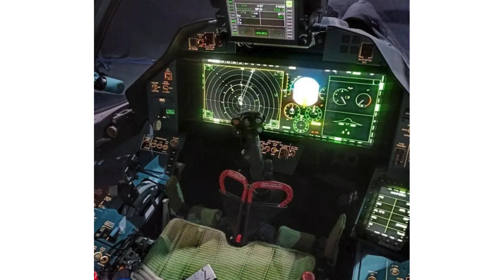Is the Su 57 Fighter Really Invisible?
Russian Aerospace Forces began using the latest Su-57 fighters in the Lugansk region. In this regard, Western military experts noted that this vehicle is clearly superior to the Ukrainian MiG-29 and Su-27, primarily in terms of stealth. However, there is one nuance that can destroy the myth about the stealth capabilities of the Russian Su-57.

Russian gunsmiths classify the Su-57 as a fifth-generation multi-role stealth fighter, which is designed to destroy all types of air targets, destroy enemy ground and surface targets, monitor airspace at large distances from the base, etc.